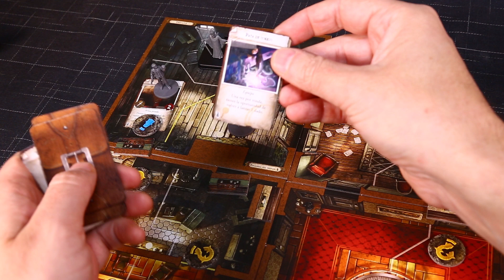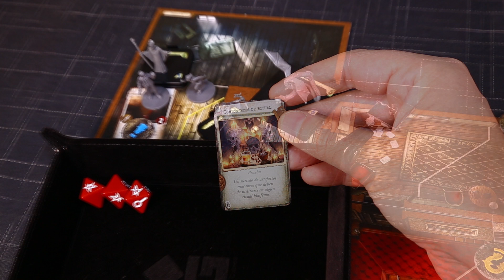PARTIDACA A... Las Mansiones de la Locura 2.0 - El Ciclo de la Eternidad - PARTE 7 | FINAL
Desenlace de las aventuras y misterios de Rita Young y William Yorick en la mansión Vanderbilt.